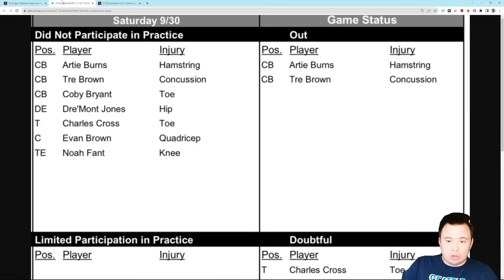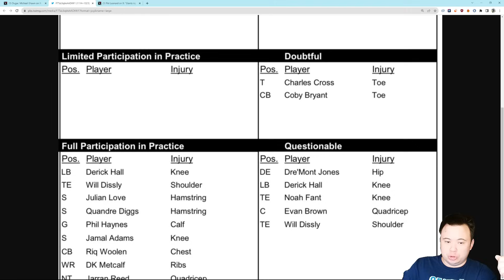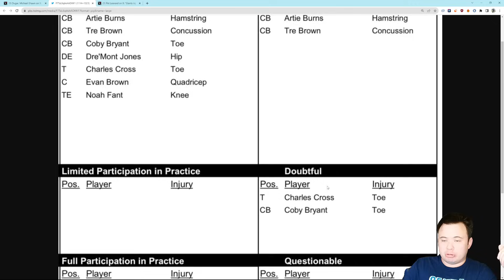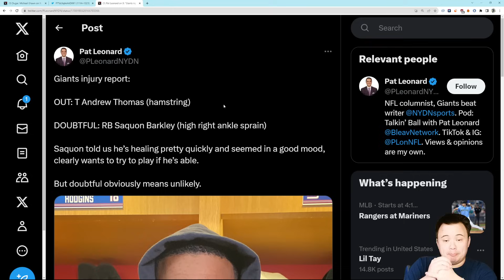Seattle Seahawks FINAL Injury Report: Cornerback room is thin, some questions at tight end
Could have been a lot worse though.